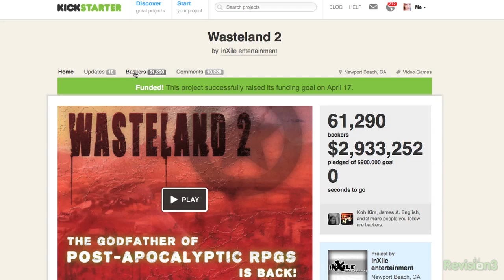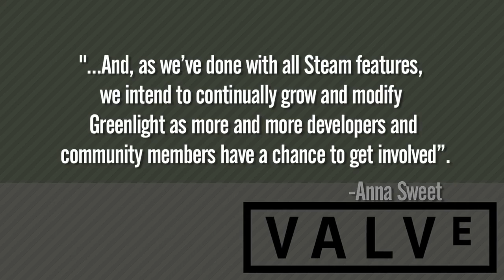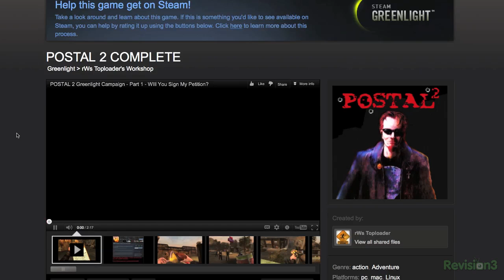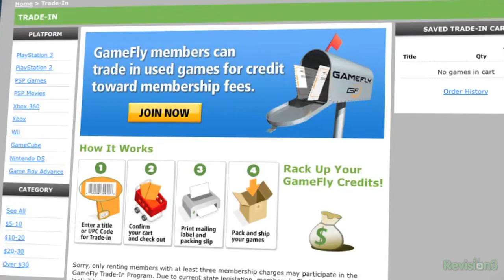Linux Gaming News - Steam Greenlight Giving Us Games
We've known for a while that Valve is bringing Steam to Linux. One of the most exciting Steam projects for Linux gamers is... || Join the chat || Steam Greenlight, where we, the gamers, can vote on which games we want to see made. In this week's OS.ALT I discuss Steam Greenlight and how it impacts Linux Games. Fight for the users in our Discord